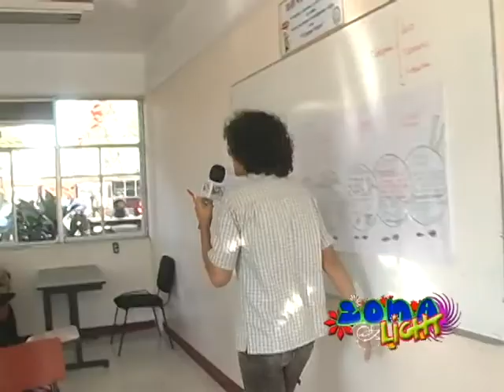Movilroll Cebetis 15 Abrazos y amor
EN EL CEBETIS 15 DE MOVILROLL POR EL DIA DEL AMOR Y LA AMISTAD.
GRACIAS POR TODAS LAS ATENCIONES :)